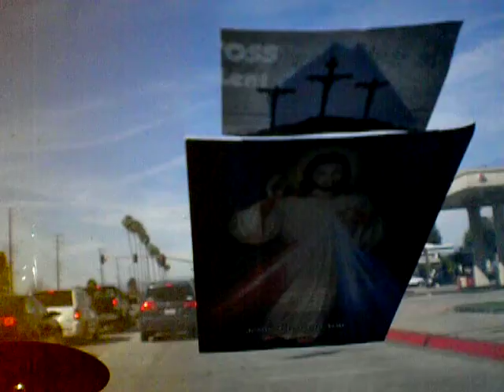227/2000 The Lord's Prayer/cover